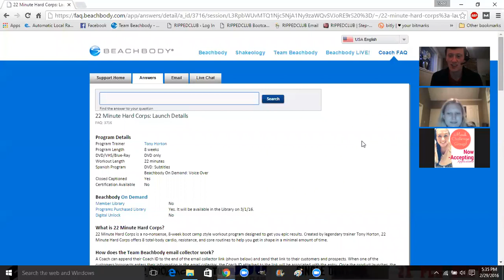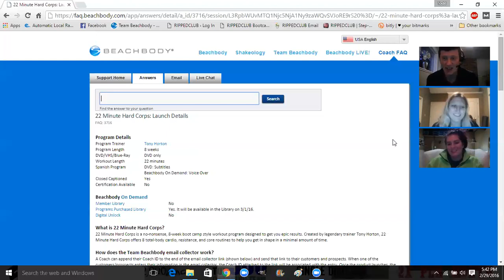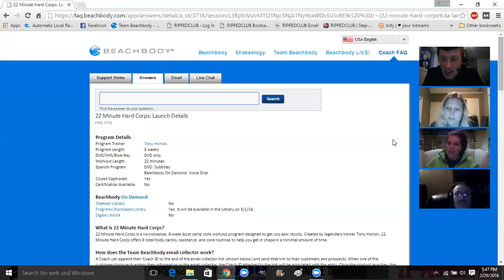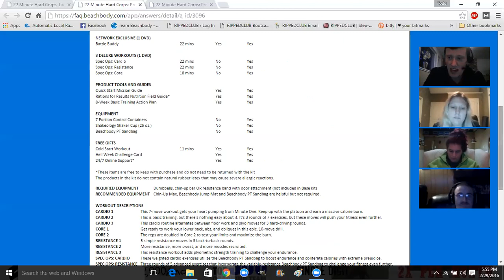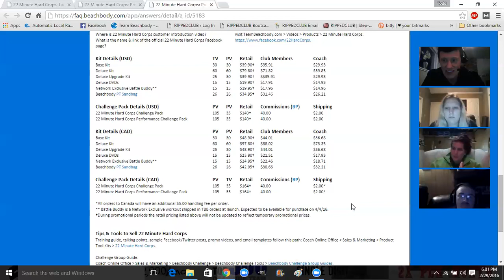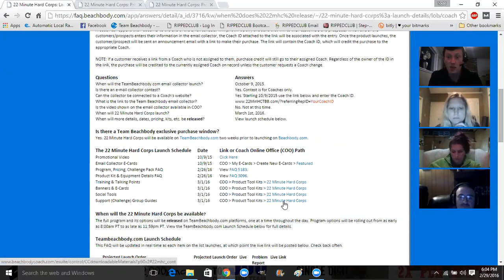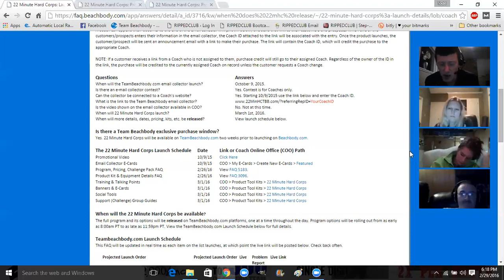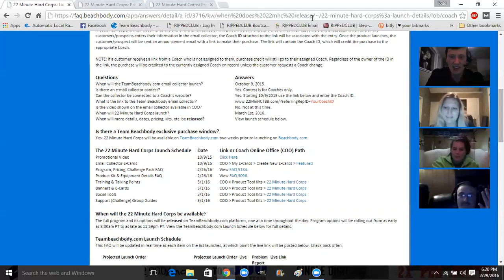how to share 22mhc & the uphill battle of success